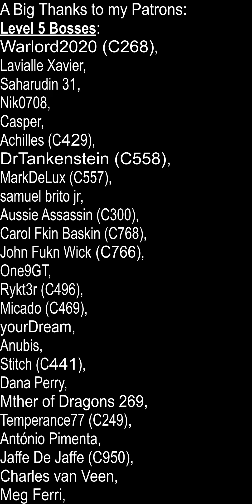Soju 4129% Biker Royale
Here's a video showing you Royale Gameplay from Soju's City 920 account.

If you want to save upto 20% on in app purchases then download the Amazon App Store / Buy Amazon Coins (Sponsored)